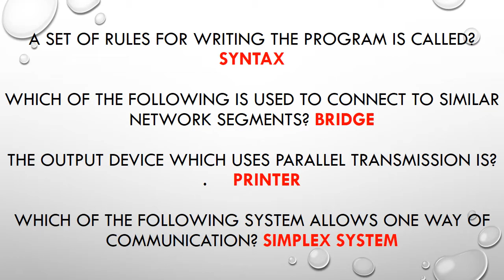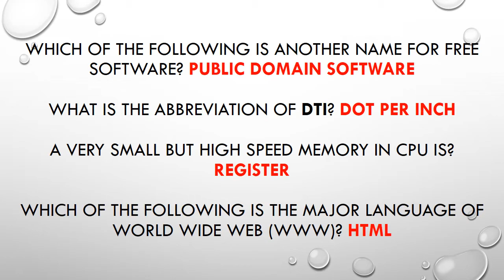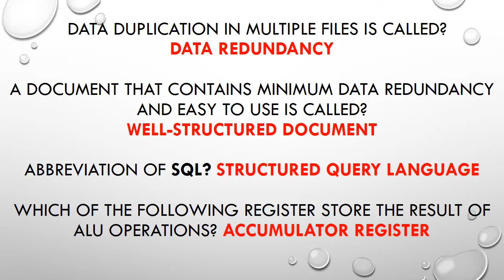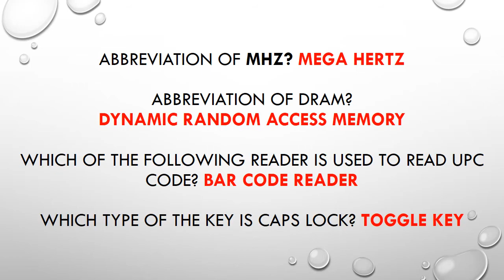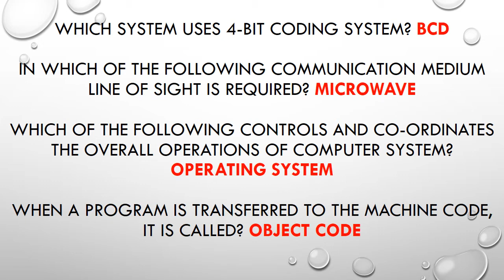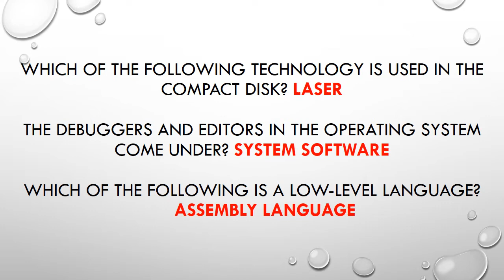FPSC Ppsc NTS COMPUTER OPRATOR PAST SOLVED PAPERS MCQS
FPSC NATION HIGH WAY/MOTERWAY POLICE COMPUTER OPRATOR PAST SOLVED PAPERS MCQS.